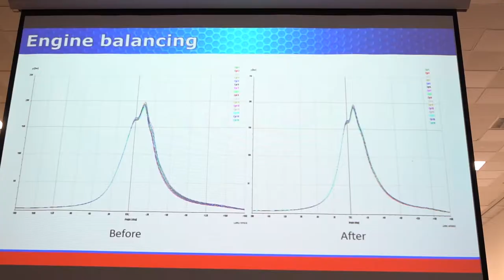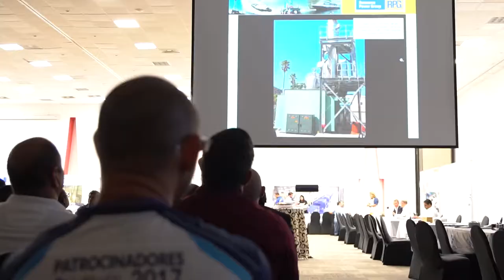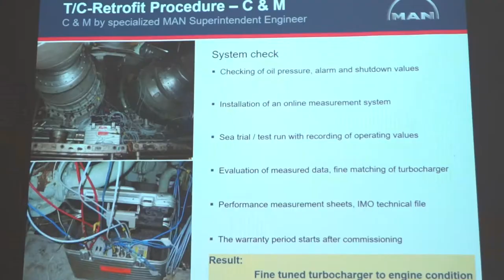usmodi2017 trailer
Trailer evento UsMoDi 2017 Foro & Feria